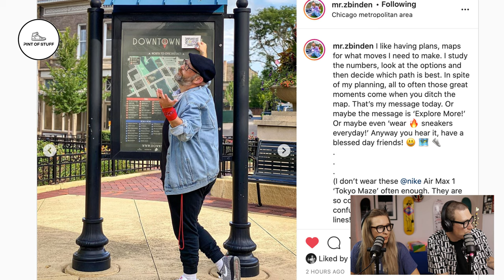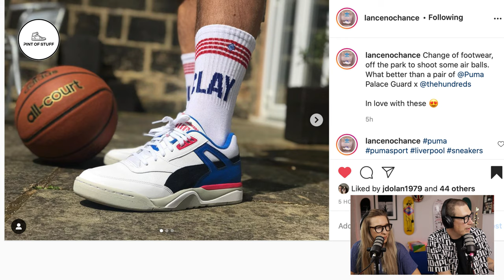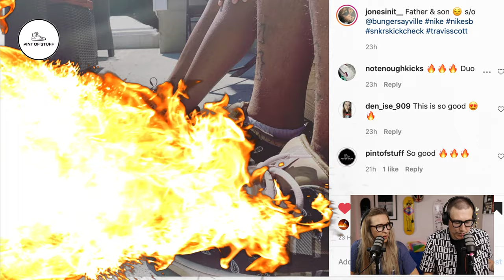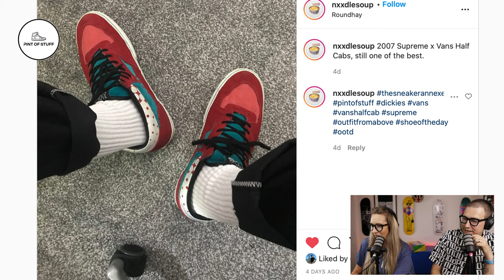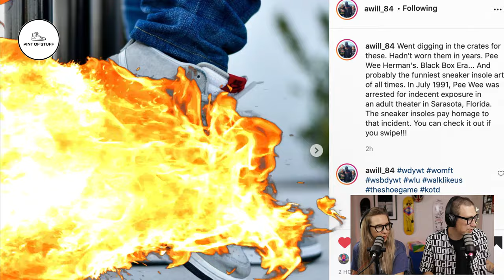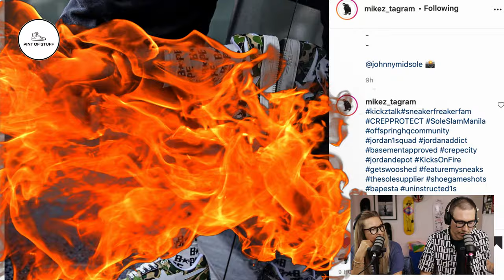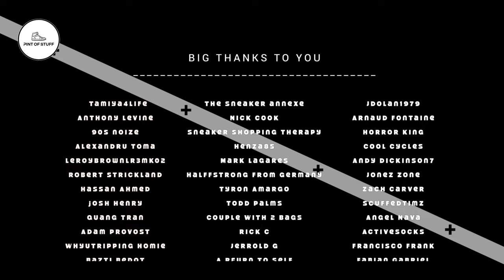Nike SB Rotation, Sneaker IG Highlights and Sneaker News : Sneaker Streaming Sunday #140